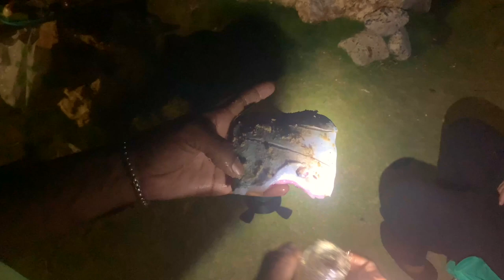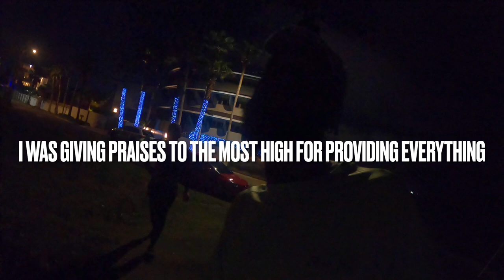CatchnCook in Isla Verde | San Juan Puerto Rico 🇵🇷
Bless Up Everyone.

I'm back out here on the Beach again tryna do another catch and cook.

✊🏾Bless Up.

Follow me on all Social Media Platforms @Fishingwithtruth

Reel: PENN Fierce III Reel

Camera:GoPro HERO8 Black Waterproof

Braid: KastKing KastPro Braided Fishing Line

J Hooks

Casting Net

Rod Holder Bag: Sougayilang Fishing Rod Case Organizer Pole Storage Bag Fishing Rod and Reel Carrier Organizer for Travel